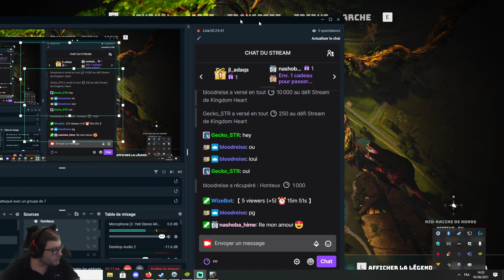Biomutant Partie 5